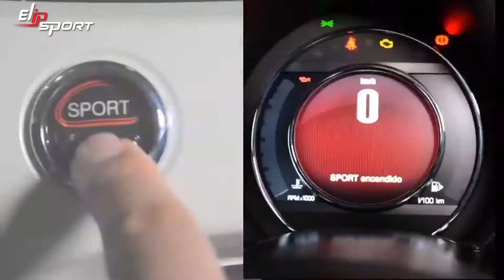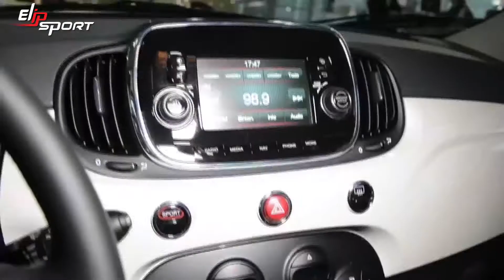Giới thiệu về xe Car One Fiat 500 2016 1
Cuộc sống phát triển ai cũng có nhu cầu nâng cao chất lượng cuộc sống bằng việc ăn ngon mặc đẹp và sỡ hửu những chiếc xe hơi yêu thích. Để tận hưởng được hết tất cả bạn có phải giữ sức khỏe và tinh thần thật tốt. Chính vì vậy, tập luyện thể dục thể thao mỗi ngày với các thiết bị luyện tập chất lượng của tập đoàn thể thao Elipsport chính là sự lựa chọn đúng đắn nhất. Hãy truy cập ngay Elipsport.vn để xem tất cả các thiết bị thể thao: máy chạy bộ, ghế massage,... cần cho sức khỏe của bạn nhé.